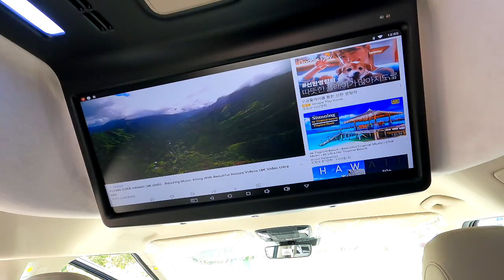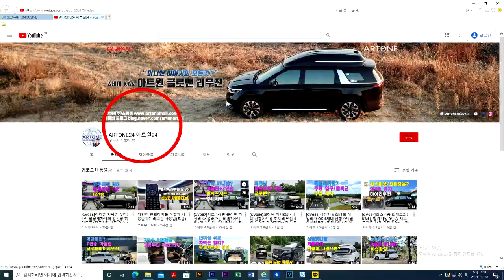[GV116]미쿡에는 카니발 하이리무진 있나? 제임스차는 글로밴 황제차박 6인승/ARTONE GLOVAN HI LIMOUSINE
미니밴[MPV]전문기업 아트원(주)4세대 신형카니발 기반 새롭게 제작되는
GLOVAN HI LIMOUSINE 차량이 6인승 황제차박 모드로 리폼되어 출고 됩니다. 평소에는 6인승 데일리카 주말에는 2인 취침이 편리한 황제차박모드
아직 끝나지 않은 코로나시대 대한민국에는 카니발 하이리무진이 있다를 주제로 영상 제작 합니다.
오랫동안 기다려준 제임스에게 다시한번 고마움을 표하며 이렇게 영어로 설명까지 해주니 더욱 감사..
앞으로 글로밴 하이리무진+황제차박6인승 차량으로 늘 행복하시길 기원합니다.
가능합니다.
아트원 본점:
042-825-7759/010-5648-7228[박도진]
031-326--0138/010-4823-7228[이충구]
아트원 전국지사:
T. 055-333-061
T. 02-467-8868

📢BGM
✔️Track - extenz - Endless Summer